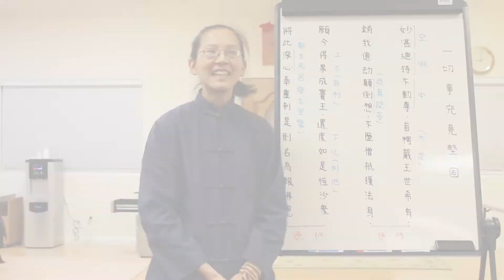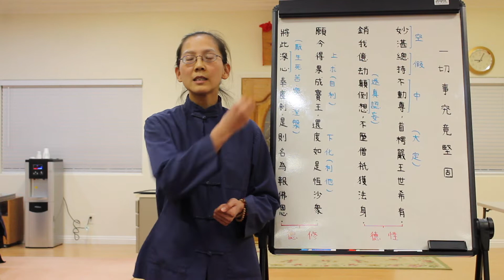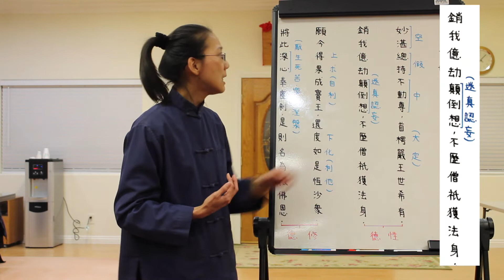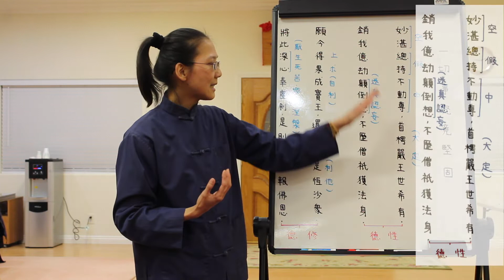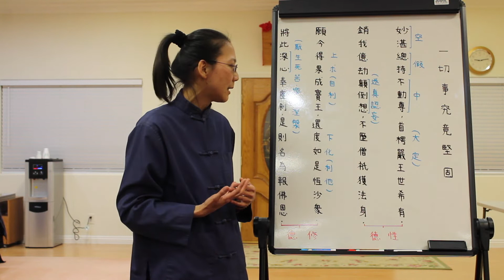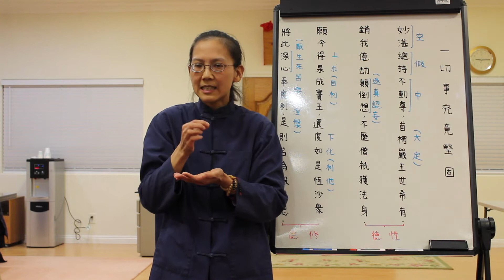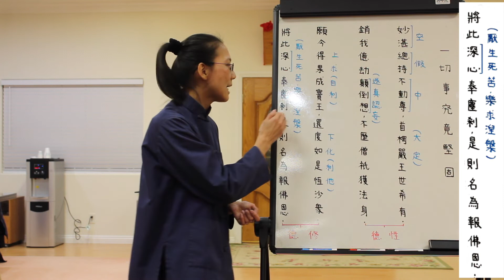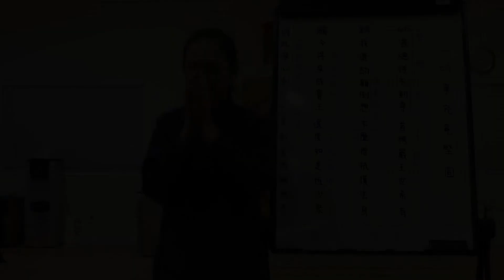一切事究竟堅固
甘台榮學講"一切事究竟堅固"。